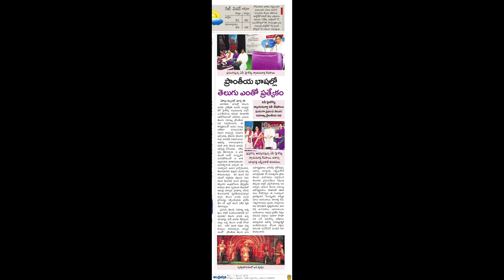K V Satyanarayana "Kavya Nayakalu" at WTC Visakhapatanam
K V Satyanarayana "Kavya Nayakalu" at WTC Visakhapatanam on 10th March 2019